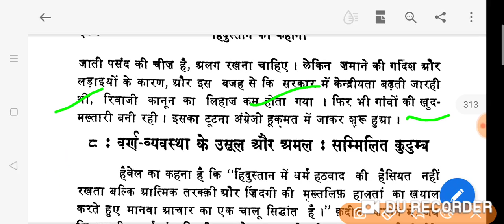गांव का स्वराज: शुक्र-नीति-सार_Discovery of India_J L Nehru